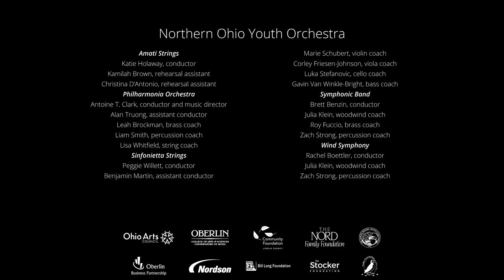Is This What Nature Sounds Like?, Rachel Yee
The Northern Ohio Youth Orchestra plays Is This What Nature Sounds Like? by Rachel Yee, 2020-21 Arlene and Larry Dunn Composer In Residence.